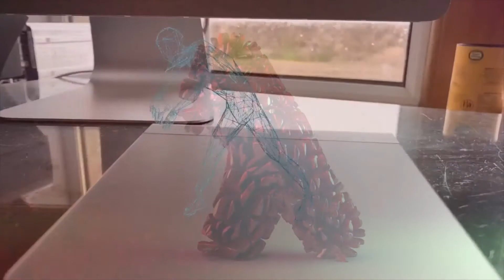Digital Culture Awards Shortlist - Content Creation and Distribution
Announcing the Digital Culture Awards Shortlist for the Content Creation and Distribution category!

Head to our website to find out more!

Arts Council England and the Digital Culture Network are excited to announce the first Digital Culture Awards - celebrating digital and tech innovation in arts and culture.

Since 2019, the Digital Culture Network has worked with over 1100 organisations and individuals and we never cease to be inspired by the innovation and agility our sector displays. This has never been more apparent than over the past 18 months, where organisations have embraced digital technology to reach and engage audiences in the most innovative and creative ways and at an incredible pace, demonstrating the real opportunities that digital can offer to support our sector as we move forward.

So, to celebrate your dedication and creativity, we’re on the hunt for the very best in digital transformation, digital engagement, and use of technology in arts and culture in England. With 8 categories including digital storytelling, digital inclusion, income generation and emerging digital leader, there’s something for everyone.

WHAT IS THE DIGITAL CULTURE NETWORK?
The Digital Culture Network provides practical, on the ground help to the arts and culture sector. Our focus is around digital skills and leadership development. We can help you:

- Explore and harness the benefits of technology to achieve your goals
- Find new ways to reach and engage audiences
- Develop sustainable business models.

We support you in different ways:

- One-to-one support from a team of Tech Champions specialising in digital content, eCommerce, data analytics, social media, digital strategy, email marketing, ticketing and CRM, websites and search engine marketing.
- Practical workshops and webinars to improve skills and engage with peers.
- Signposting to resources and training from us and our partners
- Support with technology related funding opportunities
- National and regional training days delivered with technology partners.